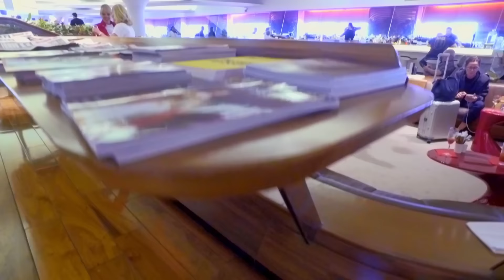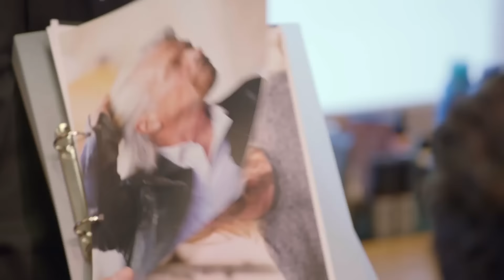Take a Break - Virgin Atlantic Clubhouse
James heads to London's Heathrow airport to give a break to a few employees at the Virgin Atlantic Clubhouse, working the check-in desk, the bar and the hair salon. During his employment, James gets a video call from Virgin founder Richard Branson, who is a bit apprehensive about giving James a chance to interact with visitors to the Clubhouse.